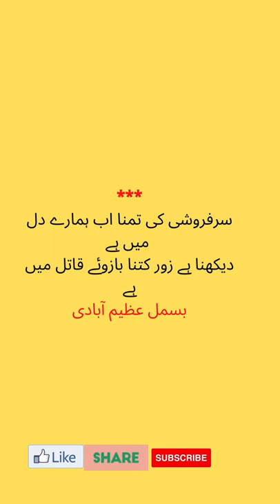BISMIL AZIMABADI Poetry |Urdu Punjabi quotes poetry thoughts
(بسمل عظیم آبادی#)Poetry | Urdu Punjabi quotes poetry thoughts